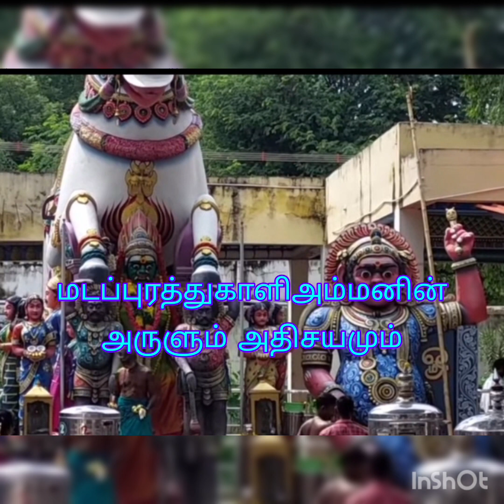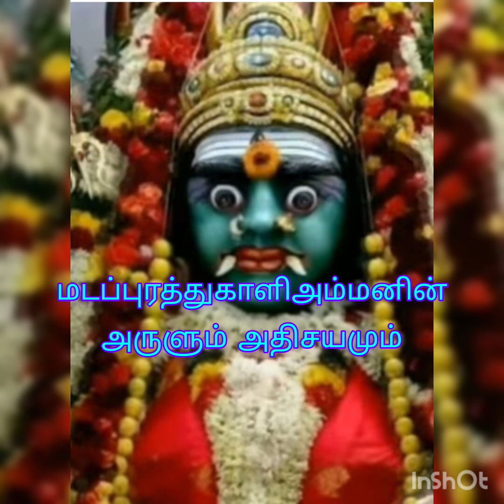மடப்புரத்துகாளிஅம்மன் அருளும் அதிசயமும்